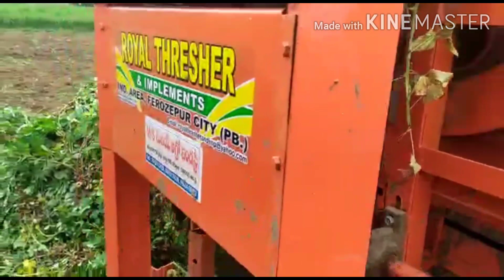Deutz Fahr tractor with ground nut thresher